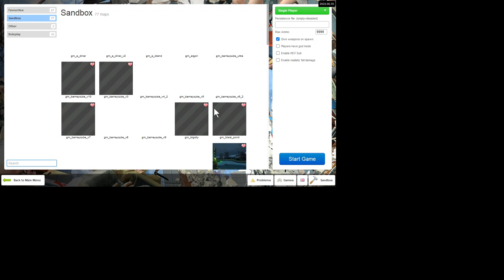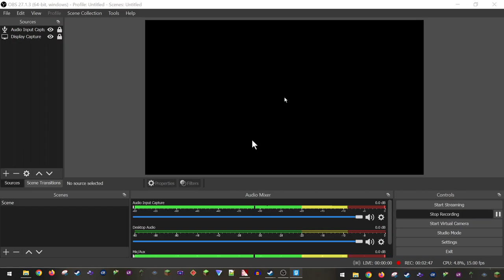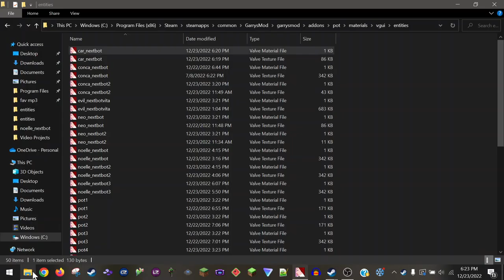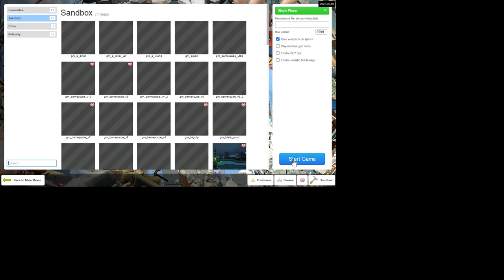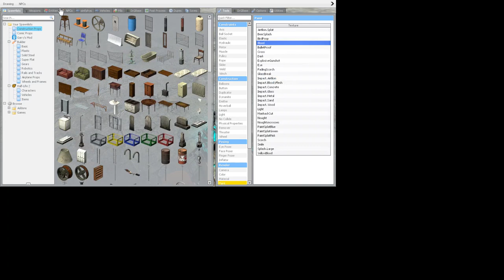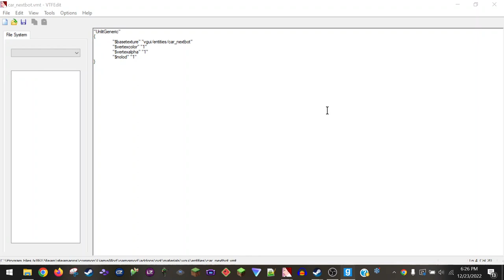how to fix z fighting/black icons on your gmod mods